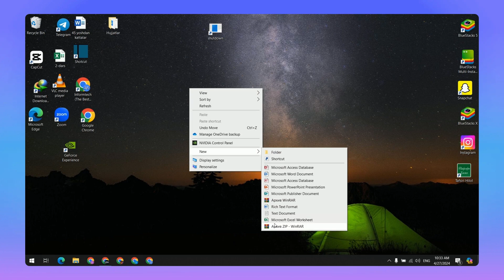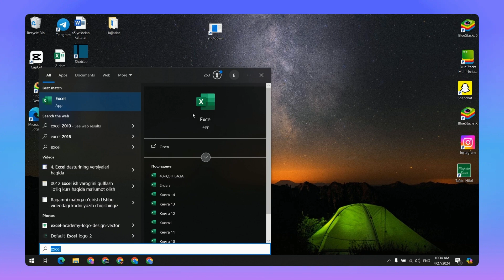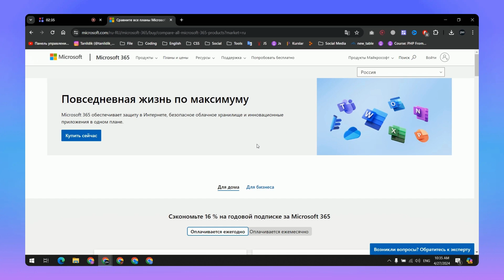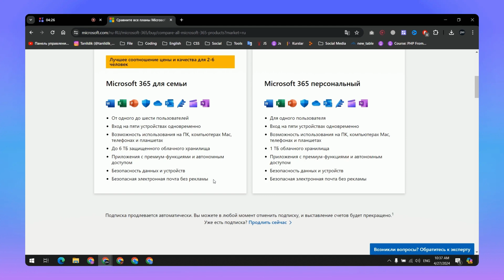5-dars. Excel o'rnatilgan yoki o'rnatilmaganini bilish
✴️ 5-dars. Excel ornatilgan yoki ornatilmaganini bilish